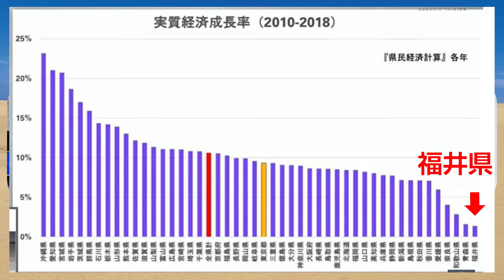なぜエスタブリッシュメントは高圧経済論が嫌いなのか？／経済学者・飯田泰之教授【とっとり研究所】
■基本毎週‹金›更新中！